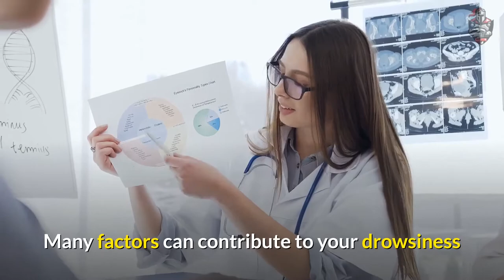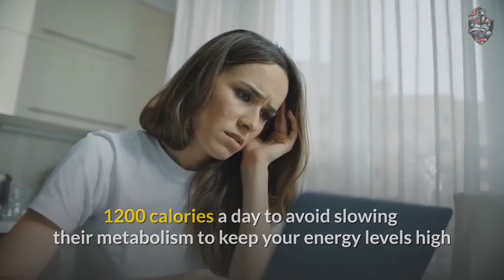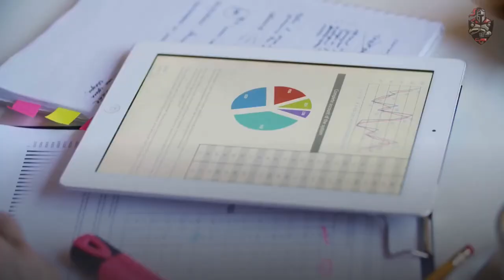😴 Why do I feel so tired all the time? Reasons You’re Always Tired (And What You Can Do About It)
Is it normal to be tired all the time? Why am I so tired all the time?  Reasons Why You Are So Tired (Even When You Get Enough Sleep) We recommend this natural nutritional pack

Fatigue is a common symptom of several conditions and serious diseases, but in most cases it is caused by simple lifestyle factors.

Possible causes of chronic fatigue can include anemia, diabetes, hypothyroidism, hepatitis C, sleep apnea, obstructive sleep apnea, chronic fatigue syndrome, urinary tract infection, food sensitivities, heart disease, depression, anxiety disorder, and nasal congestion..

✅ Best Digital Marketing Platform To Boost Online Business & Social Media Network